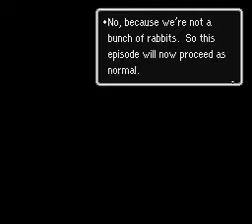Fobbies are Borange episode 7 video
Episode 7 - Happy Happy Gore Gore

Finally, Paula is introduced!  Paula's new sprite is originally made by Matilda Caboose, and then I made a few small changes for the videos.  Also in this video, I experimented a bit using differently positioned text boxes for the dialogue, so as to not block any of the characters talking.